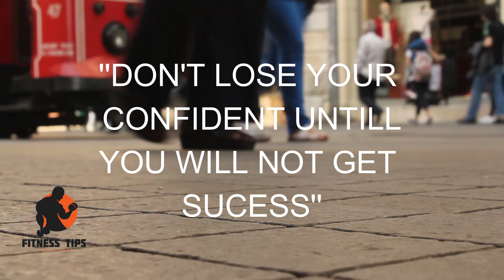how to make make muscles at home (fitness tips )Best home workout for muscle buildindg -NO Gym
Hlo guys this is my fitness channell that provide you all about finess.
         how to transform your skinny body with home workout.
in this video you will found that how to transform your body at home by easiest way .this video is provided by ''fitness tips channel'' for home workout .you can know about how to make abs in just 30 days .How to make strong muscles .

video gives how to make muscles at home .
build strong muscles at home ?
how to make abs?
make body in just 30 days?
home workout?
pushaps kaise lghaye ?
fitness tips channel?
sarir kaise bnaye ?
body kaise bnaye ?

link  instagram